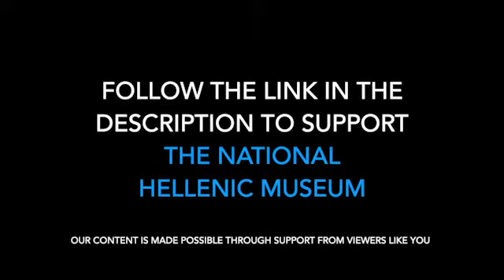American Philhellenism & The Greek War of Independence with Dr. Maureen Santelli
In the second program in NHM's week of digital programming in Celebration of the bicentennial of Greek Independence, NHM Resident Scholar Dr. Katie Kelaidis sits down with Dr. Maureen Santelli to discuss American Philhellenism and its relationship to both the Greek War for Independence and American reform movements.

Dr. Santelli's book, "The Greek Fire: American-Ottoman Relations and Democratic Fervor in the Age of Revolutions" is available here:

More about Dr. Santelli:
Maureen Connors Santelli is a historian of the early American republic. She received her PhD from George Mason University in 2014 and is an associate professor at Northern Virginia Community College. Her most recent book The Greek Fire: American-Ottoman Relations and Democratic Fervor in the Age of Revolutions was published by Cornell University Press in 2020.